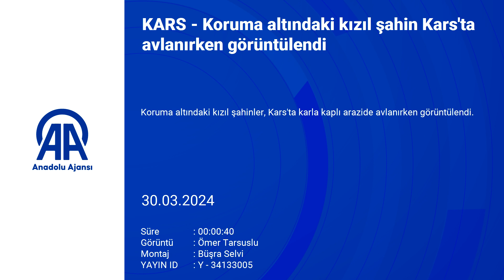Koruma altındaki kızıl şahin Kars'ta avlanırken görüntülendi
Koruma altındaki kızıl şahinler, Kars'ta karla kaplı arazide avlanırken görüntülendi.

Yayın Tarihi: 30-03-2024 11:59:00